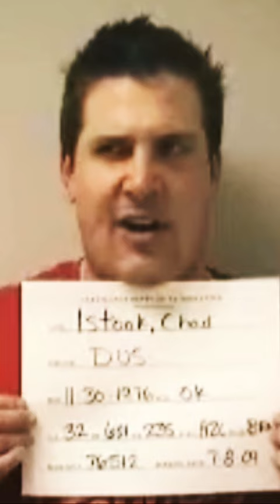Hey Elisa, It’s Chad Istook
Tony Stark / John Mazza is made a fool of once again. If only he had another reason to love besides online drama and cheeseburgers. Poor Maryjo